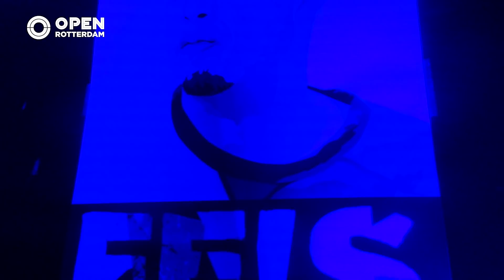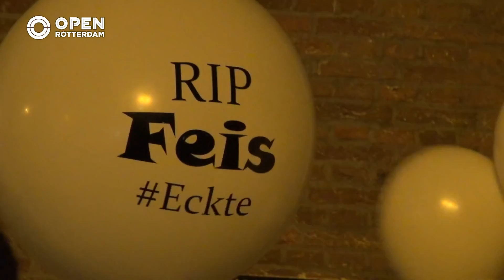Vrienden en fans brengen eerbetoon aan rapper Feis | 010nu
Honderden mensen zijn vrijdag bij elkaar gekomen op het Heemraadsplein in Rotterdam om een eerbetoon aan rapper Feis te brengen. Het emotionele eerbetoon was georganiseerd door vrienden van Feis.